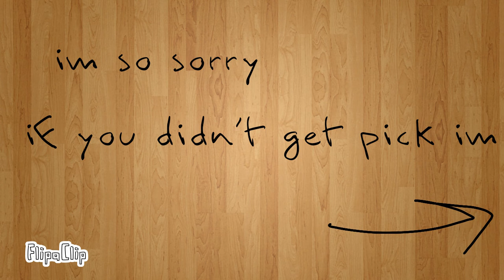Merry Christmas YouTubers